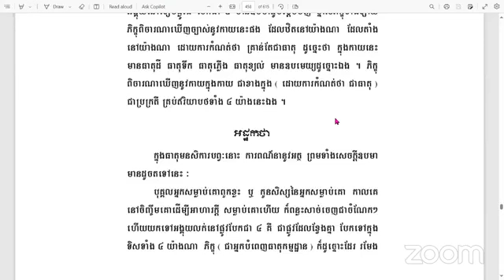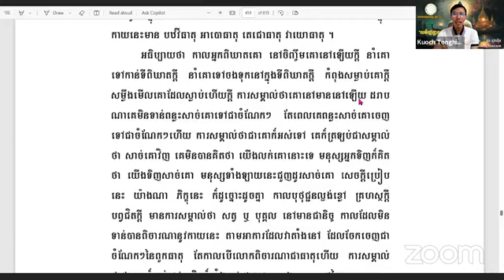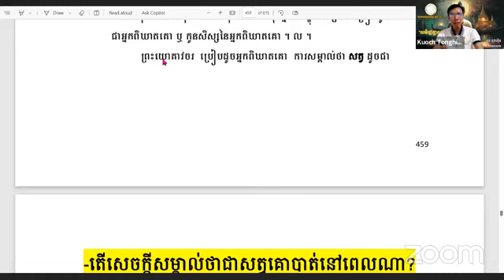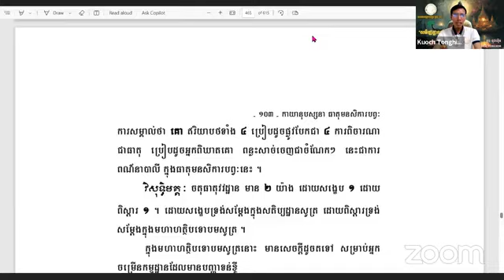ភាគទី ៥០ សតិប្បដ្ឋាន ៤ ៥. ធាតុមនសិការបព្វៈ (ភាគបន្ដ) វគ្គ ២